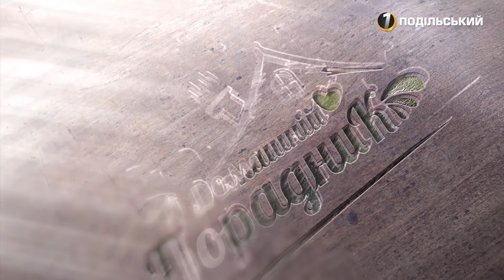"Домашній порадник": корисні властивості чорниці. Перший Подільський 04.08.2021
Цікаве про чорницю у програмі "Домашній порадник" . Вона є не лише смачна, але й дуже корисна ягода. Чорниця містить безліч корисних елементів, які просто необхідні для нашого організму. Її використовують у народній медицині для профілактики та лікування багатьох недуг.